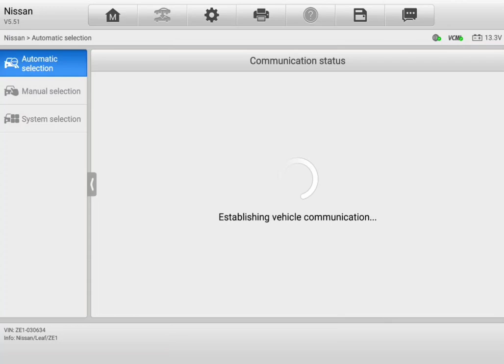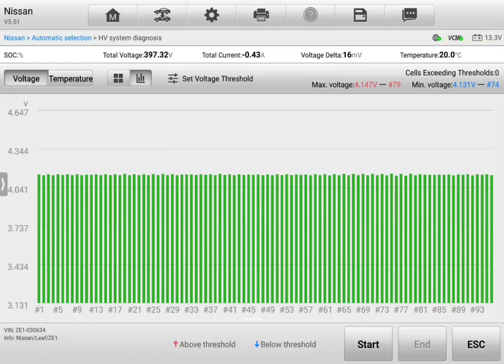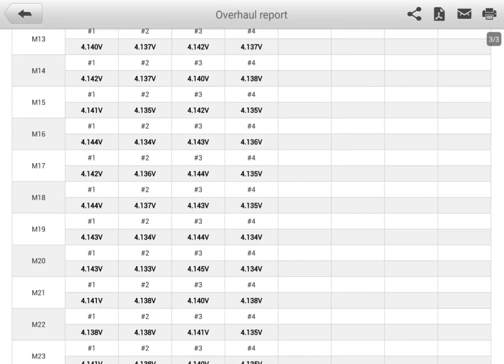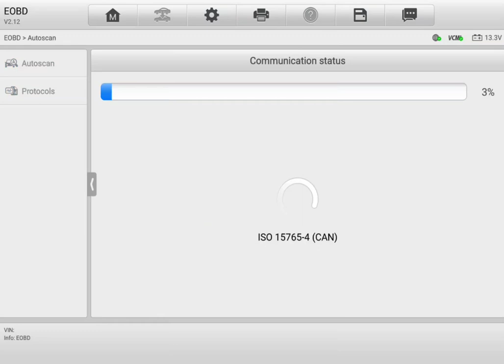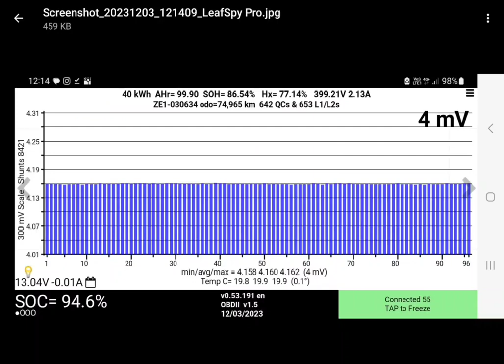EV pre purchase inspection Nissan Leaf 🔋 system check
Attention Amelia

EV pre purchase inspection Auckland